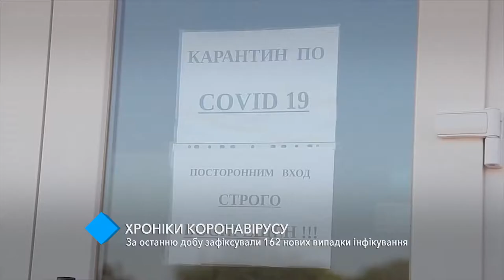Хроники коронавируса: за последние сутки зафиксировали 162 новых случая инфицирования